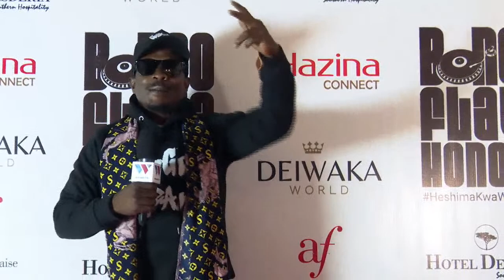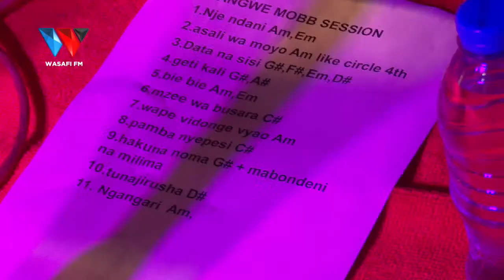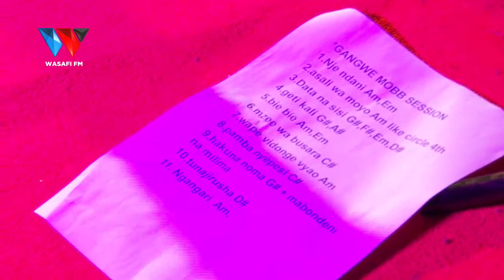🔴LIVE: BONGO FLEVA HONNORS - GANGWE MOB WAKIWASHA MOTO JUKWAANI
88.9 DAR/ZNZ/PWANI 📻 | 104.1 DODOMA 📻 | 94.5 ARUSHA 📻 | 97.3 MBEYA 📻 | 94.9 MWANZA 📻 | SHINYANGA 106.3 📻 | KIGOMA 101.7 📻